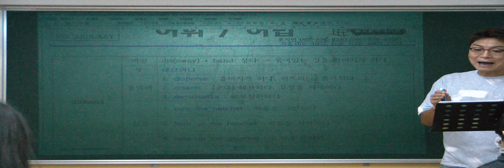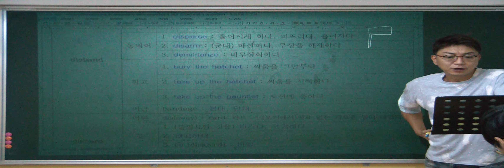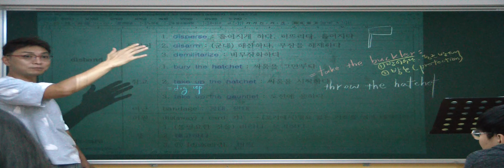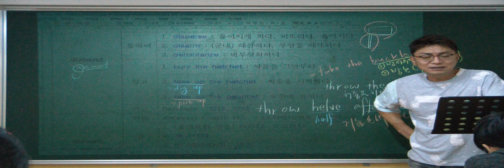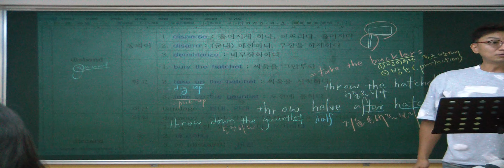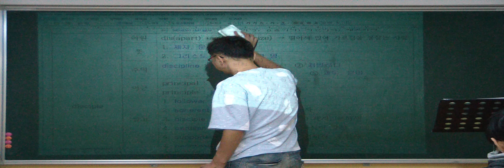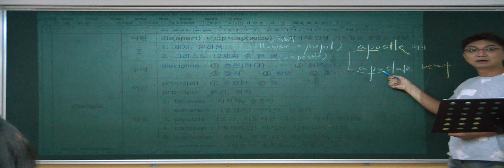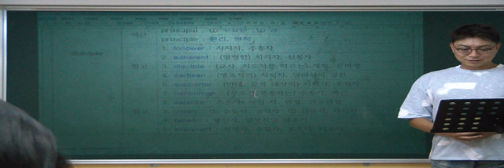특례영어 하지석쌤의 어휘 (etymology) - 12강 dis- (7)